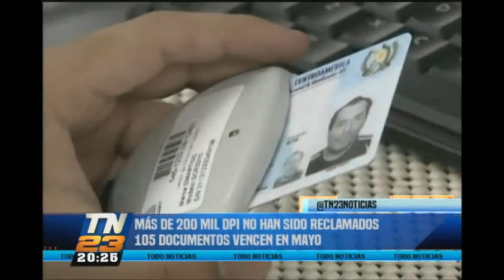Más de 200 mil DPI no han sido reclamados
105 documentos vencen en mayo.